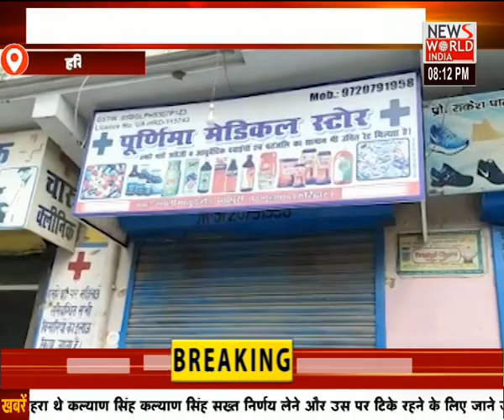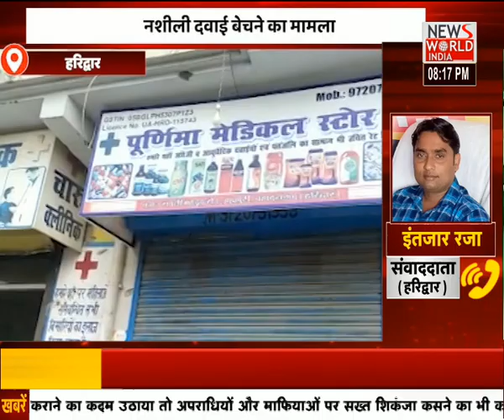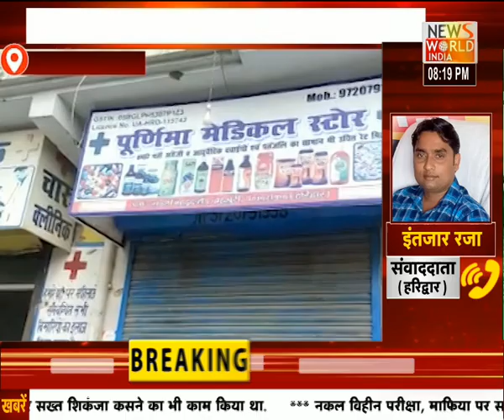उत्तराखंड की तमाम बड़ी खबरों के लिए देखिए...APNA UTTARAKHAND